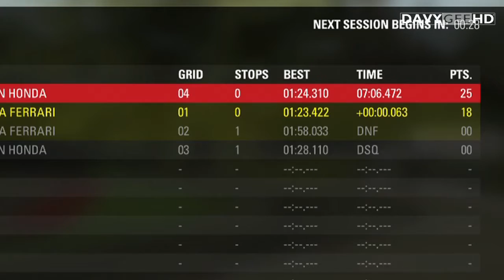CLOSEST FINISH EVER? (0.065) - F1 2015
Is this the closest finish you'll see on the F1 2015 game?  Racing with my XRL friend Tomeddie14. Hope you enjoy :)!!

► Steering Wheel
•   Thrustmaster 458 Italia TX Racing Wheel

- DavyGeeHD